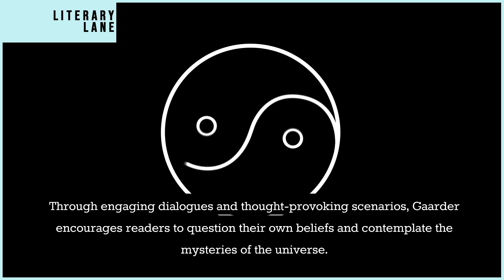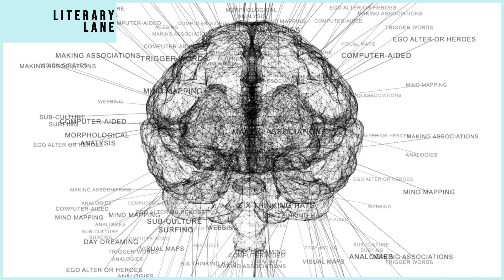SOPHIE'S WORLD by Jostein Gaarder | A Quick Summary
Welcome to LITERARY LANE, the ultimate destination for book lovers! In this video, we're bringing you a comprehensive review and summary of SOPHIE'S WORLD by Jostein Gaarder.

You'll never run out of great reading recommendations again! And don't forget to let us know what you think of SOPHIE'S WORLD by Jostein Gaarder in the comments below.